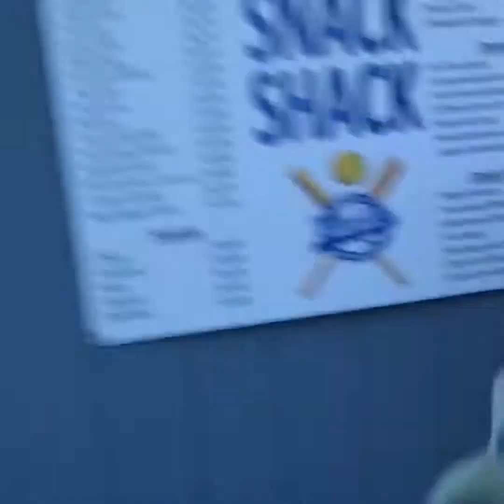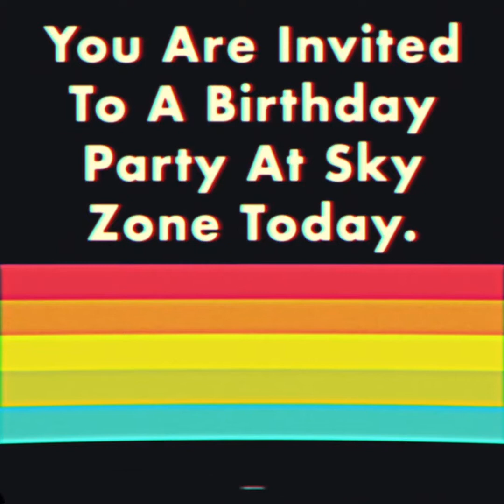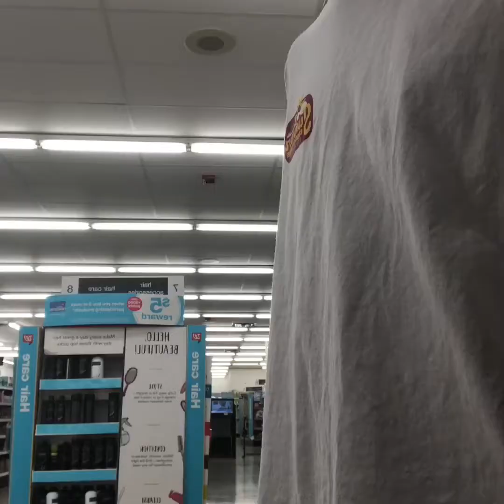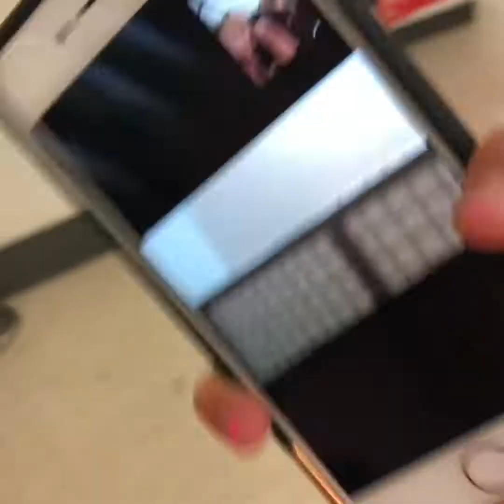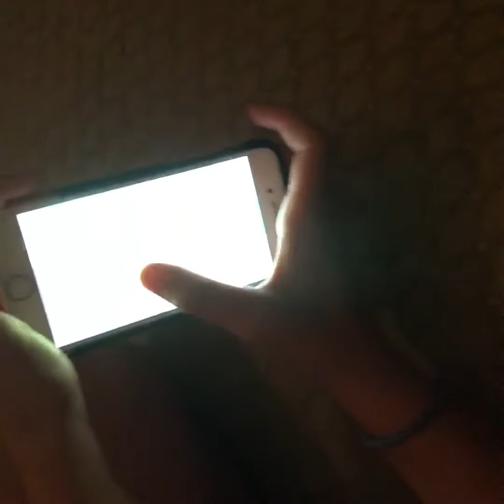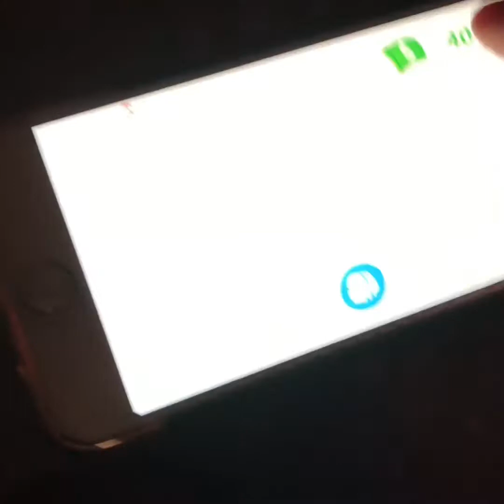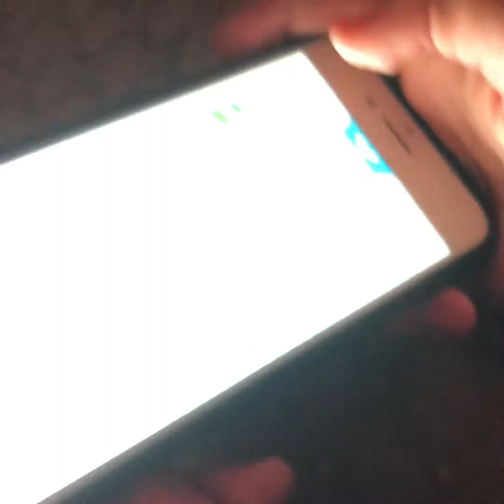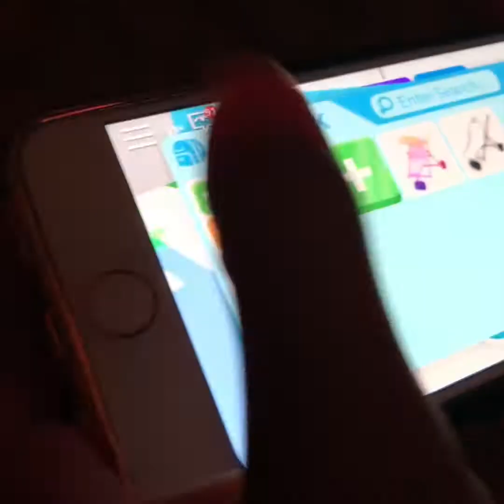S1E6. “ Nicholas’s 22nd Birthday. “